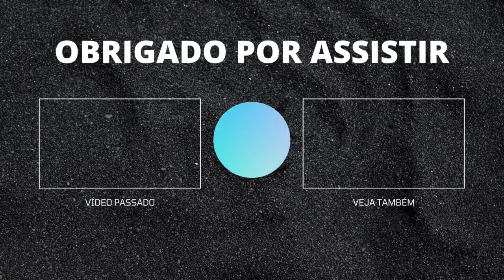6 Jogadores Bons para Contratar no SSC 2021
Se você está procurando novos jogadores para o seu time você está no lugar certo! Fiz esse vídeo com algumas sugestões de meus queridos amigos Magne e Lucas que tem ajudado o canal demais!!!

+ Callum Styles (Meio Campo) - Barnsley
+ Phil Foden (Meio Campo) - Man. City
+ Gustavo Mosquito (Atacante) - Corinthians
+ Marcos Leonardo (Atacante) - Santos
+ Rodrigo Caio (Zagueiro) - Flamengo
+ Yordy Reyna (Atacante) - D. C United (emprestado no Vancouver Whitecamps)

Trilha Sonora:

At the Lab We Work and Play
Good Old Neon

Invista no Canal (Chave Pix Aleatória):

0dc480ff-571e-4517-88c8-1fe94baad815